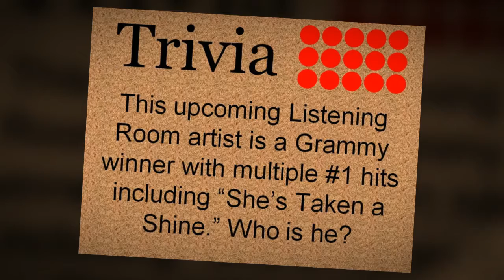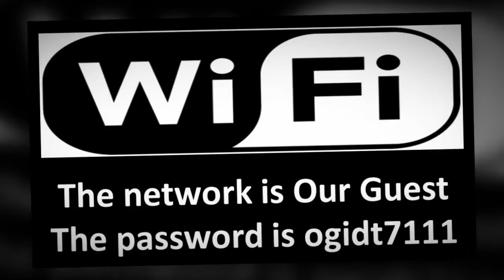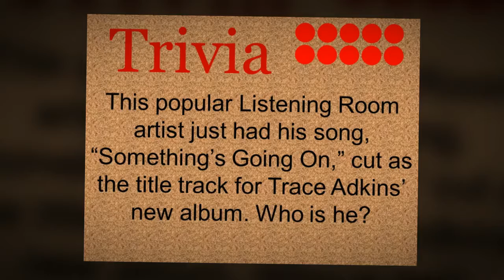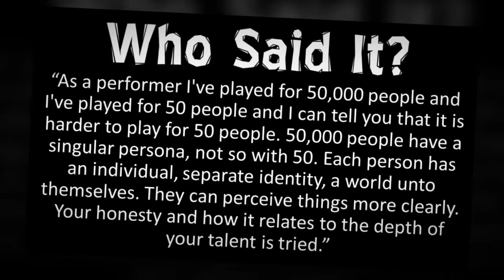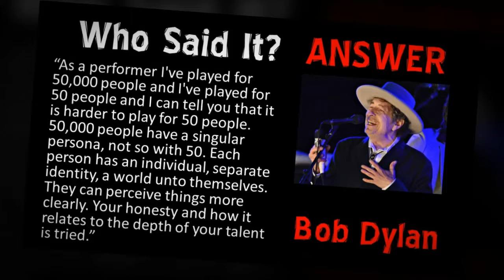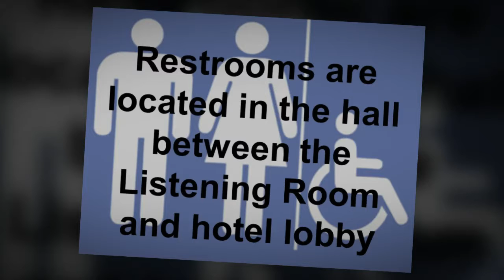Dan Layus 1 - Feb 10th